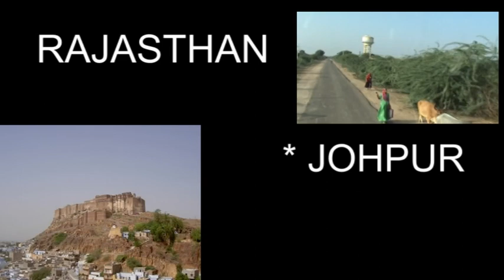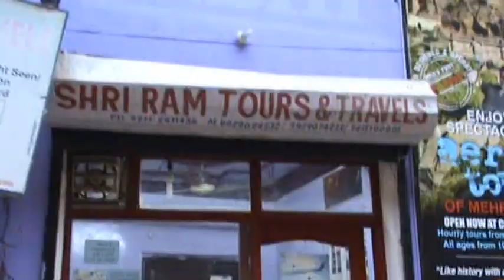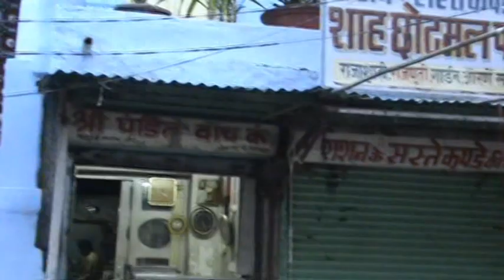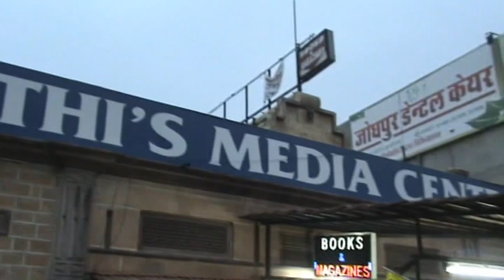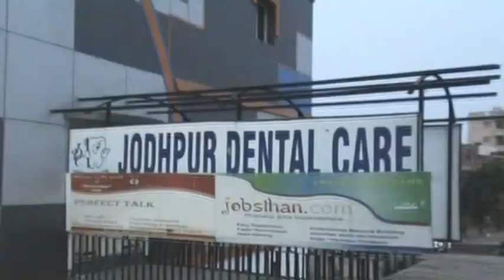JOHPUR cité d'INDE